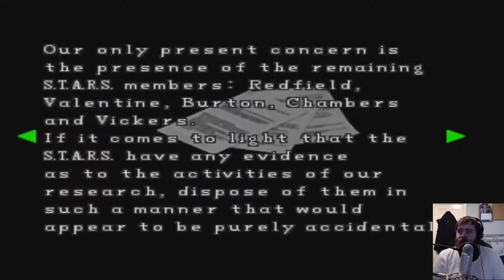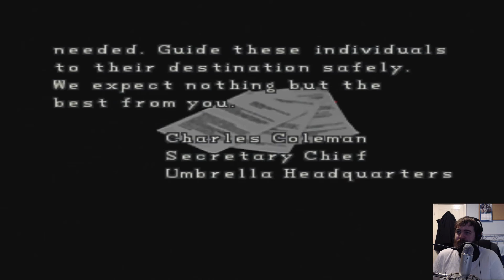G-Man's Gaming - Resident Evil 2 (Claire B) Part 9 - Good old William Birkin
He seems a tad angry.